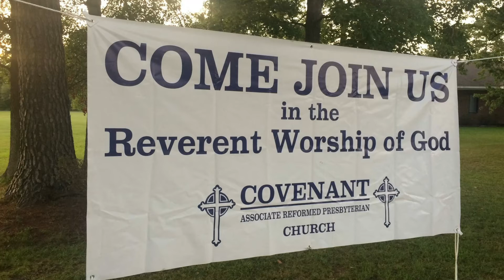"Arranging the First Wedding"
Genesis 2
Rev. Ken Counts
Covenant Associate Reformed Presbyterian Church
Jacksonville, NC

The original was shortened to fit the allotted time.

Video edited by Tom
“Video is made by Filmora” software.